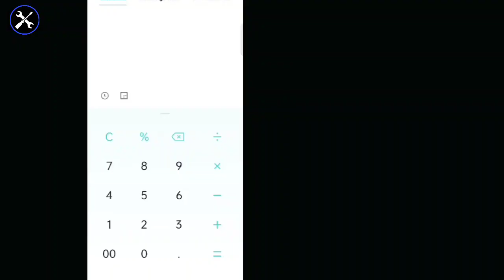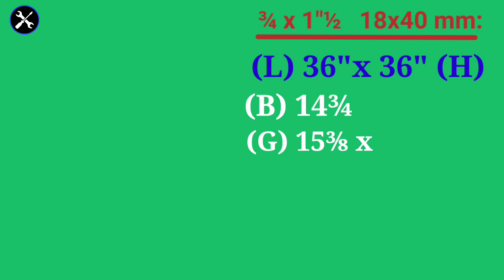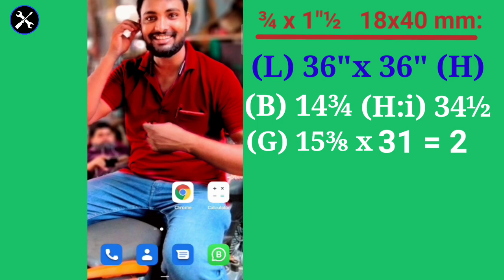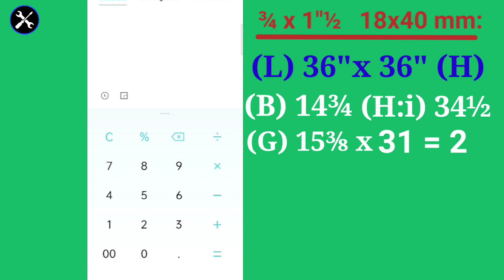अल्युमिनियम टु ट्रैक विंडो का साईज मोबाइल से कैसे निकालते हैं how to 2 track window size measurement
SMART ALUMINIUM
 All aluminium work and glass work
              ALUMINIUM WORK
1. All  Aluminium sliding windows
2. All  Aluminium sliding door
3. All  Aluminium partition
4. All  Aluminium composite panel (ACP)
5. All  Aluminium windows work
6. All sliding windows size measurement
7. All  Aluminium size measurement

                 GLASS WORK
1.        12 mm: 19 mm: sliding door
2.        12 mm: 19 mm: openable doors
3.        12 mm: 19 mm: fix & door
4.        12 mm: 19 mm: tuffen glass
MY CHANNEL